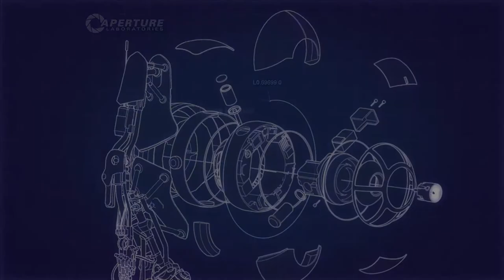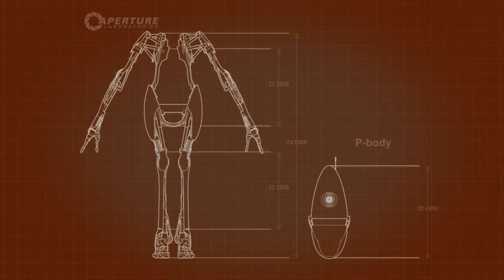Wave hi to Glady!| Portal 2 CO-OP EPISODE 2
What's your favorite hat?